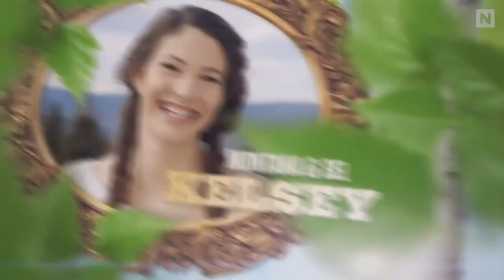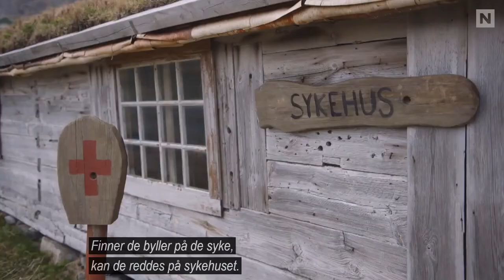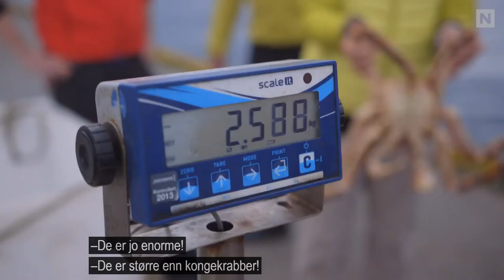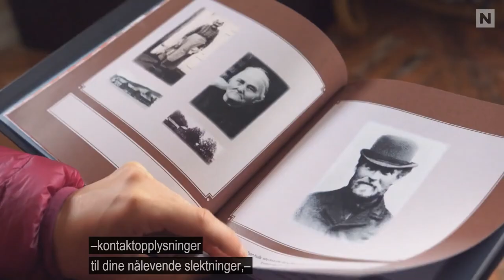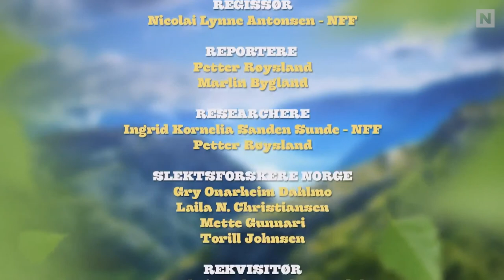Alt for Norge S07E05 1080 HD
ALT FOR NORGE is a Norwegian reality television series as appears on TVNorge.
The reality show features Norwegian Americans participating in challenges relating to Norwegian history and culture, competing to win a reunion with their distant Norwegian relatives.